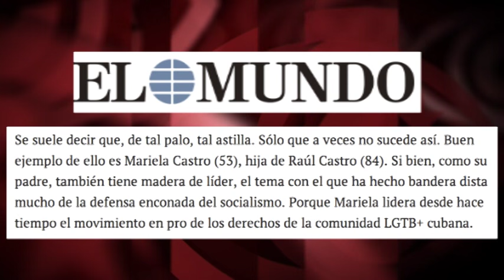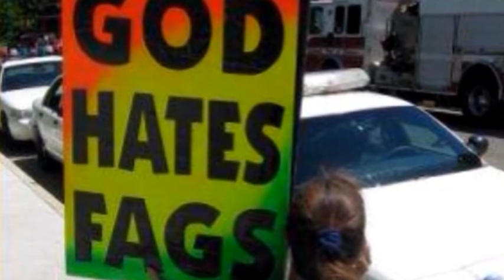El hada madrina de las mentiras sobre la homofobia en Cuba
(+Italiano/English/Français)

La fata madrina delle menzogne sull'omofobia a Cuba
The fairy godmother of lies about homophobia in Cuba
Le parrain de tous les mensonges sur l'homophobie à Cuba

“El Mundo” aseguraba que “el tema con el que (Mariela Castro) ha hecho bandera dista mucho de la defensa enconada del socialismo”. Curioso, porque el VII Congreso del Partido Comunista de Cuba, celebrado hace solo un mes, se posicionaba de manera clara contra toda discriminación por orientación sexual o identidad de género. Edición: Esther Jávega.